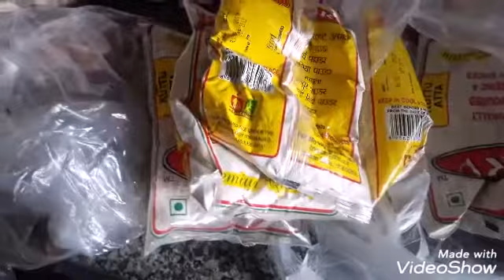Tabyet kharab mei bhi housewife k lie koi rest nahi hota 🤒